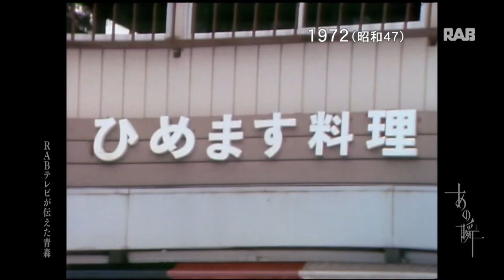1972 十和田湖のﾋﾒﾏｽ養殖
かつて魚の影すらなかった十和田湖。明治３６年、和井内貞行氏の長年の苦労を経てヒメマス養殖に成功した。
それ以来ヒメマスは十和田湖を代表する魚として親しまれ、町の産業をを支える大きな柱となった。